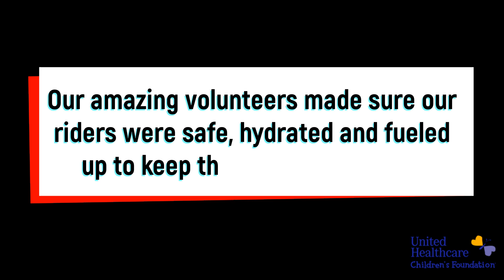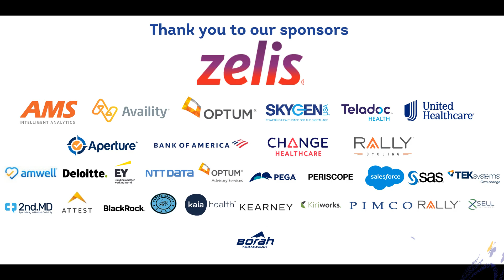10th Annual UHCCF Century Ride Thank You video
10th Annual UHCCF Century Ride  Thank You video